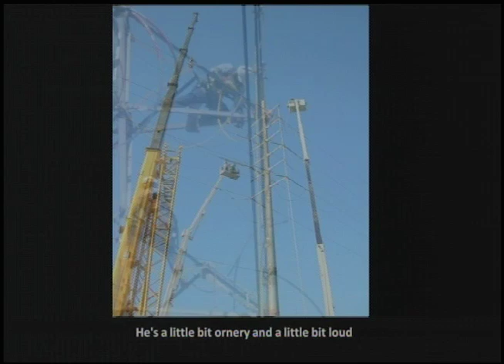Here's to the Lineman song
Here is a special SMUD tribute song to all the lineman out there. Here's to the lineworkers out there working every day.